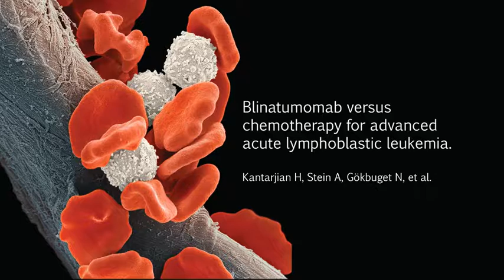Module 1 Blinatumomab versus chemotherapy for advanced acute lymphoblastic leukemia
for the entire activity. In this CME activity Elias Jabbour, MD, reviews some of the recent clinical developments in advanced acute lymphoblastic leukemia. We invite you to learn more about the current and emerging standards of care, as well as safety and efficacy data from the select clinical trials, in patients with acute lymphoblastic leukemia.

CONTENT AREAS
• CD19-positive ALL
• A bispecific T-cell engager antibody
• Philadelphia chromosome-positive ALL
• Tyrosine kinase inhibitor
• Complete remission with full hematologic recovery
• Minimal residual disease
• Allogeneic stem-cell transplantation